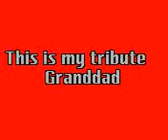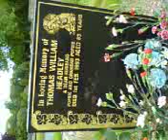tribute to my grandad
this is a tribute to my grandad i made on my fone lol hope u enjoy